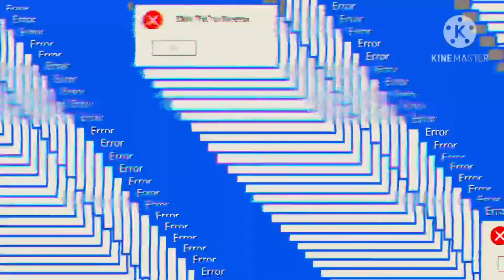simple edit video